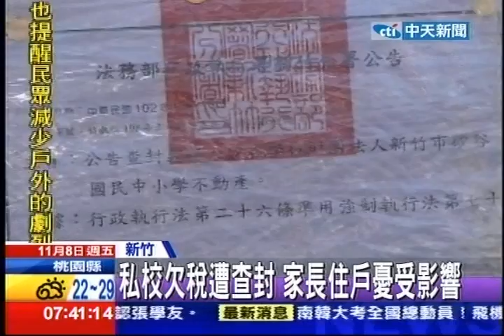中天新聞》欠稅5.6億！矽谷國小查封 500生照上課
中天新聞》新竹私立學校欠稅5.6億！目前最新消息，矽谷國小已經遭到查封，500名學生卻正常照樣上課，學校附近住戶、家長都表示擔憂。